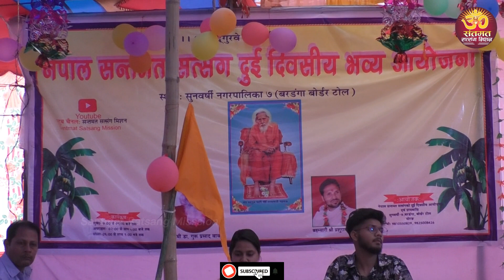जिसको जीवन में मिला सत्संग है | संतमत भजन | दिपा यादव | सन्तमत सत्संग मिशन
जिसको जीवन में मिला सत्संग है |
 संतमत भजन |
दिपा यादव |
 सन्तमत सत्संग मिशन